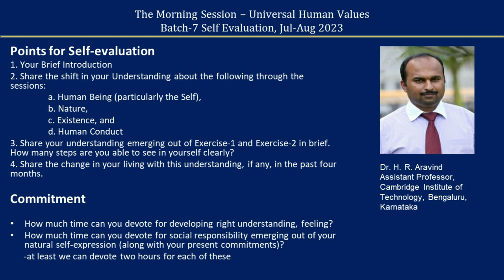Sharing English Dr H R Aravind ji 2023 07 29 MS Batch 7